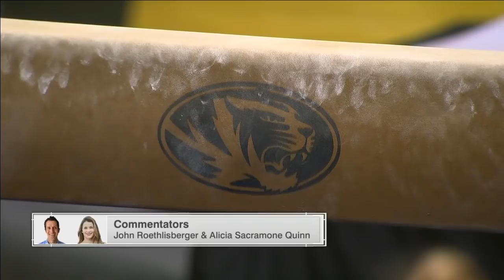Kentucky at Missouri 1-22-21 720p60 9471K